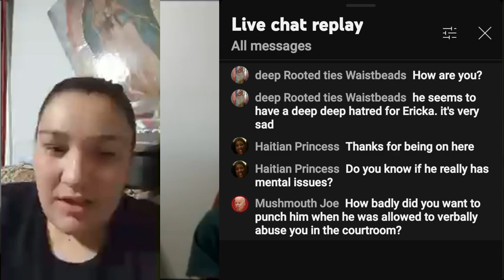Darrell Brooks: Follow-Up